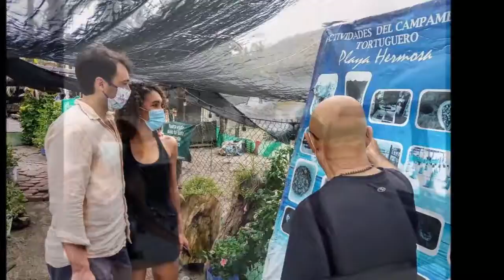08-08-2020 -- Acapulco 6 Hrs. City Tour -- Banyan Tree -- by Santiago & Rudy Fregoso. TourByVan